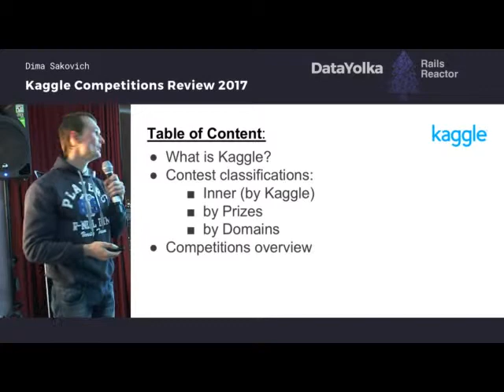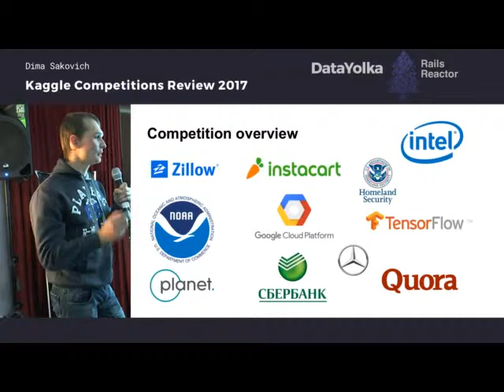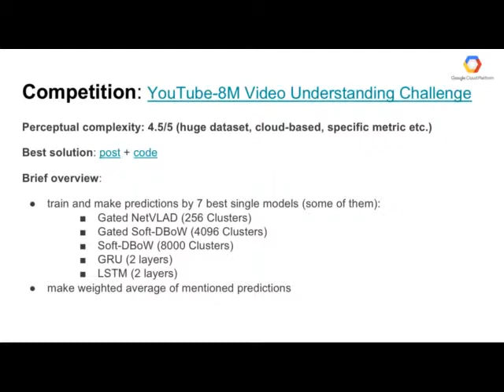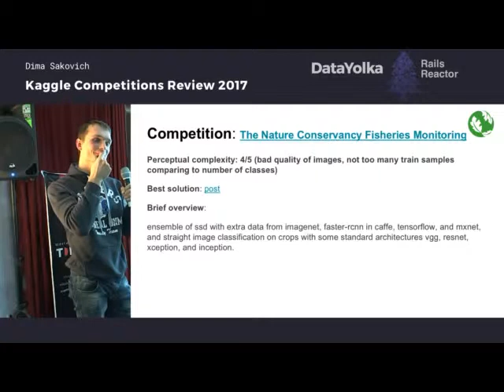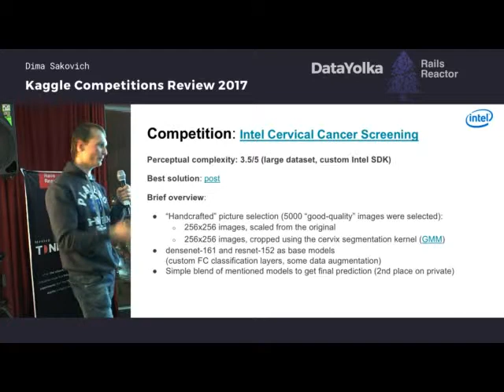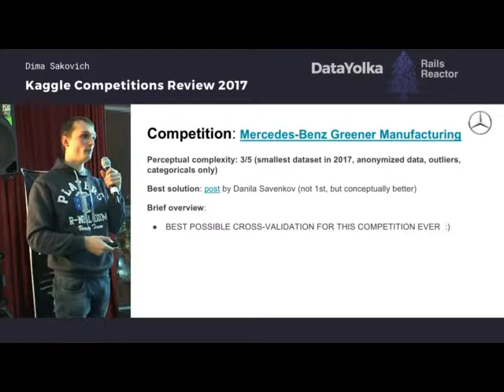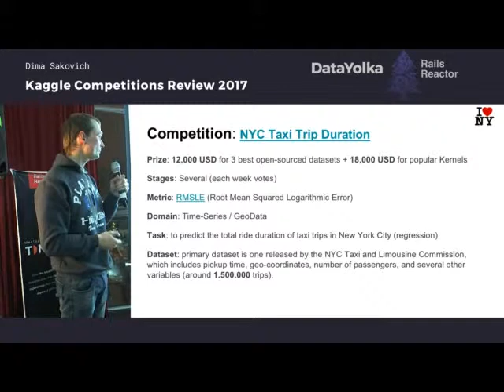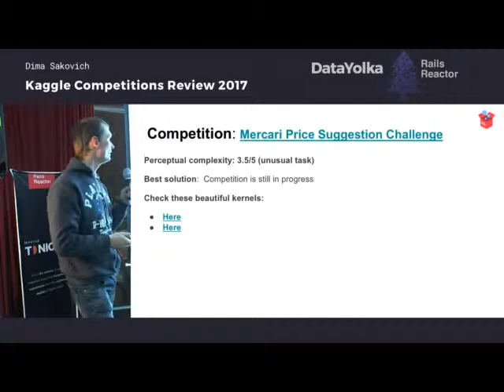(Ru) Kaggle Competition Reviews 2017 by Dima Sakovich @ DataYolka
Dima Sakovich reviews annual achievements in 2017 at Kaggle competitions and highlights emerging data science and machine learning trends.